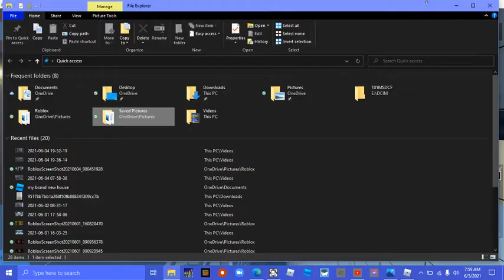4480 train going fast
i went to fast